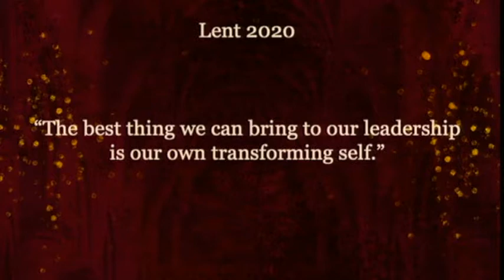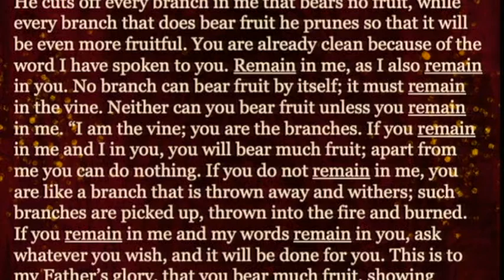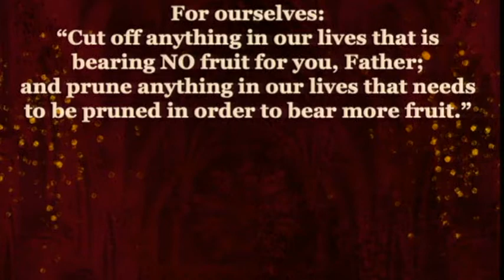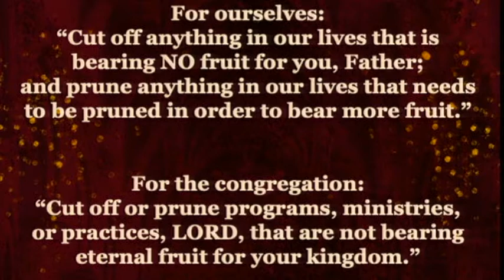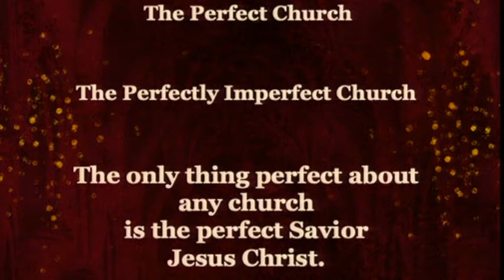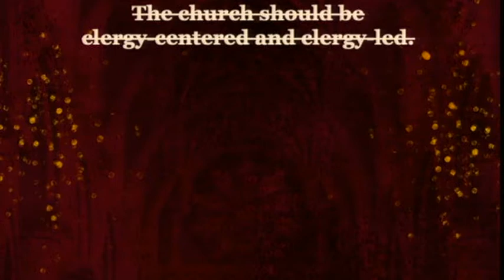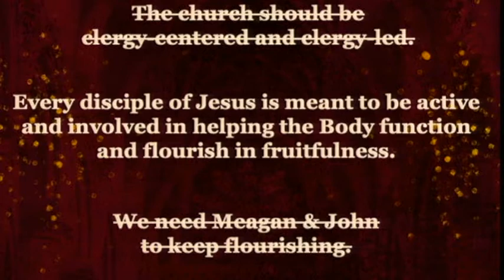A Lamp and a Light, Part 9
Journey through the Scriptures in 2020